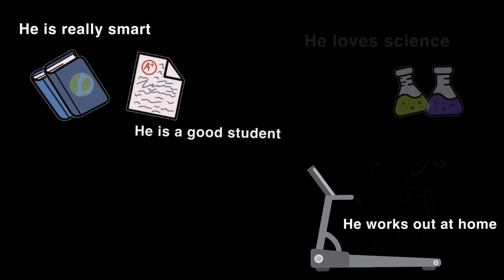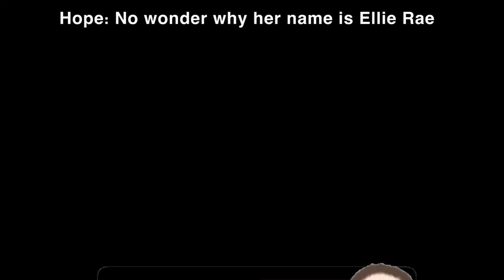Llamas in Pajamas S1 E1| Series by Stupido Potato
Hello everyone! 👋🏻I hope you are having a good day or evening or night! 💛I’m sorry that I ghosted for a long time. I didn’t have motivation and I was trying to finish this long waiting project. 😅This 7 minute video took me month but I promise the next episode won’t take as long. I really hope you enjoy. 💞I love you all so much! Peace💗✌🏻